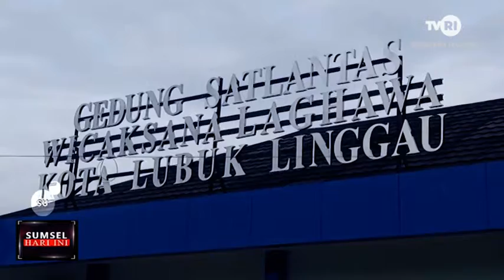OPERASI ZEBRA 420 PENGENDARA DI BERIKAN SURAT TEGURAN